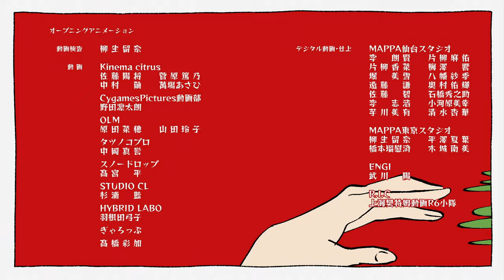Chainsaw Man (2022) - Blu-ray Season 1 Episode 4 Ending Theme (4K FLAC)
The final version of the Chainsaw Man Season 1, Episode 4 ending/closing theme!

Chainsaw Man is an anime television series based on the manga series of the same name written and illustrated by Tatsuki Fujimoto. The series, produced by MAPPA, was announced on December 14, 2020. It adapts the first 38 chapters of the manga series. The series is directed by Ryū Nakayama (director) and Masato Nakazono (chief episode director), with scripts by Hiroshi Seko, character designs by Kazutaka Sugiyama, and Devil designs by Kiyotaka Oshiyama. Tatsuya Yoshihara is serving as action director and Yūsuke Takeda is directing the art. Naomi Nakano is the color key artist and Yohei Miyahara is designing the screens. The music is composed by Kensuke Ushio.

The series follows the story of Denji, an impoverished young man who makes a contract that fuses his body with that of a dog-like devil named Pochita, granting him the ability to transform parts of his body into chainsaws. Denji eventually joins the Public Safety Devil Hunters, a government agency focused on fighting against devils whenever they become a threat to Japan.